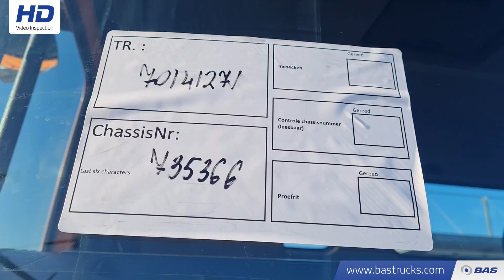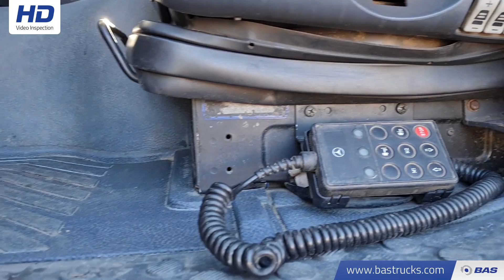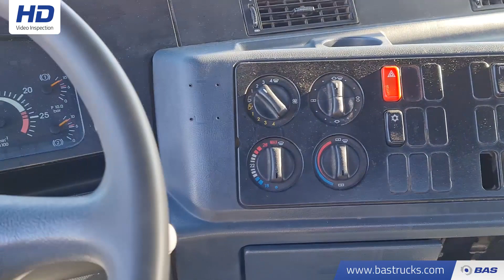70141271 Mercedes Actros 2648 LS